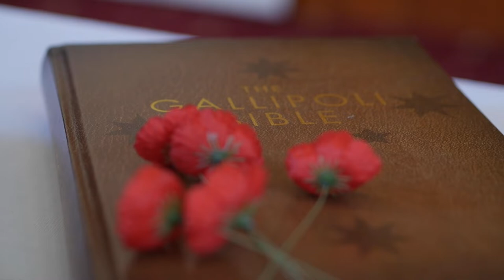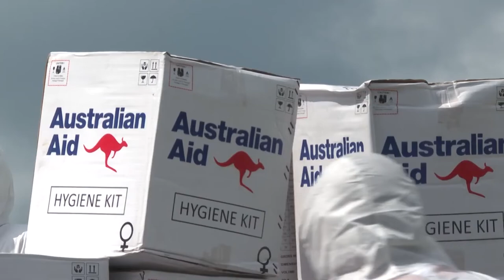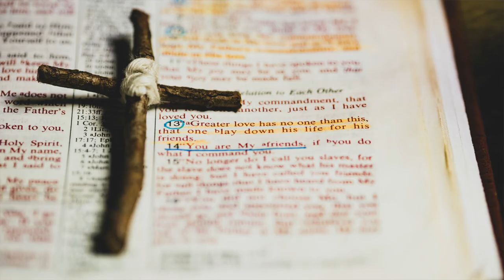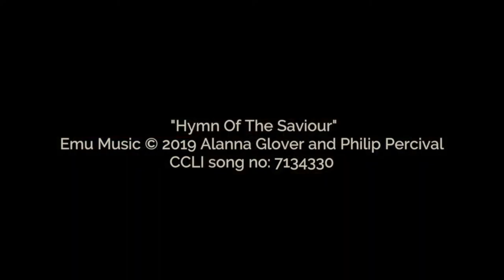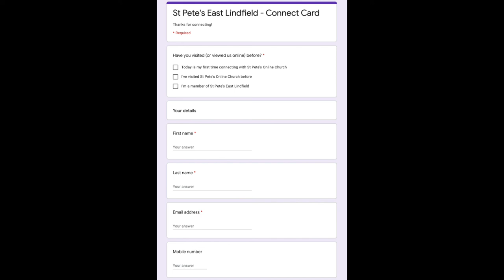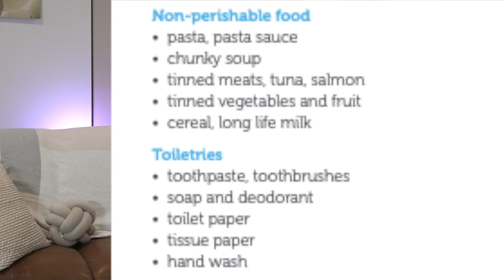St Peters Anzac Sunday 260420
Anzac Sunday
with a message from the Bishop of the Defence Forces Grant Dibden
Rear Admiral Lee Goddard RAN, Commander Maritime Border Command
Bible reading from Hon. Paul Fletcher MP
Ode to the fallen by Captain Bruce York

Join us online for our 10am Morning Church + kids/youth programmes and 6pm Young Adults church.

sixsteps Music (Admin. by SHOUT! Music Publishing Australia)
Thankyou Music (Admin. by SHOUT! Music Publishing Australia)
worshiptogether.com songs (Admin. by SHOUT! Music Publishing Australia)

"Hymn of the Saviour"
CCLI Song No: 7134330
courtesy of Emu Music (used by permission)